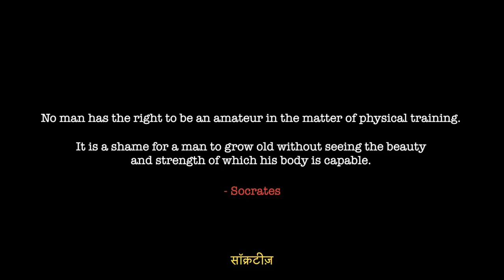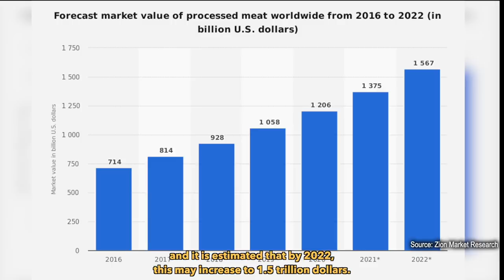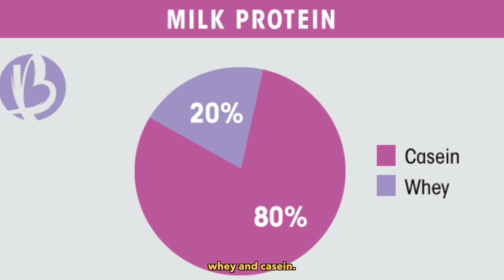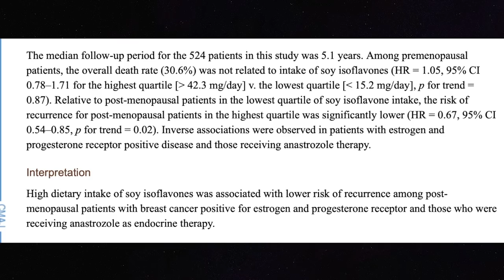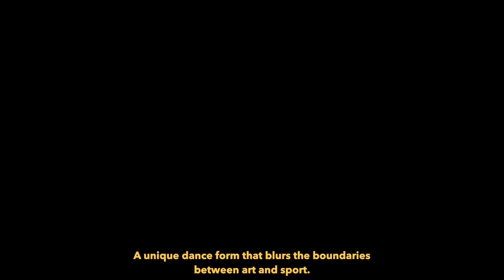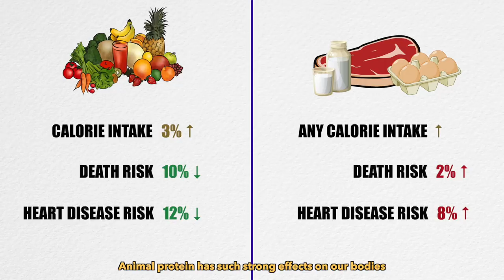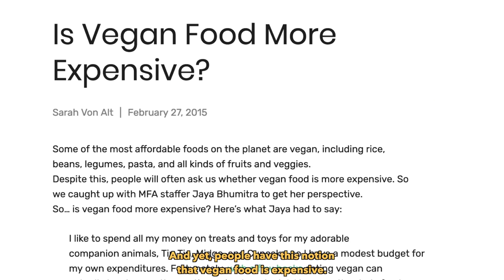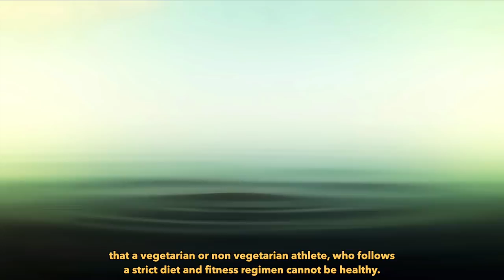PLANTFIT - A NEW FITNESS REVOLUTION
Many Athletes. Many Myths. One Documentary.

We are pleased to present to you our short documentary, PlantFit, covering some extraordinary Indian athletes. These athletes are on a mission to help breakdown numerous myths about what we eat to build our bodies and introduce us through their life experiences, to a whole new way of life. To be healthy. To be strong. To be PlantFit.

LINKS:

To know more about veganism and ask questions or doubts, please join Facebook group: India Vegan Revolution

STUDIES:

Soybean isoflavone exposure does not have feminizing effects on men: a critical examination of the clinical evidence

Fermented Soy Product Intake Is Inversely Associated with the Development of High Blood Pressure: The Japan Public Health Center-Based Prospective Study

Effect of a phytoestrogen food supplement on reproductive health in normal males

HEALTH